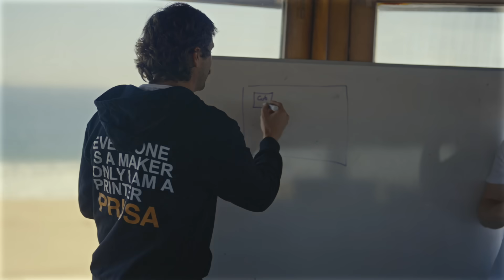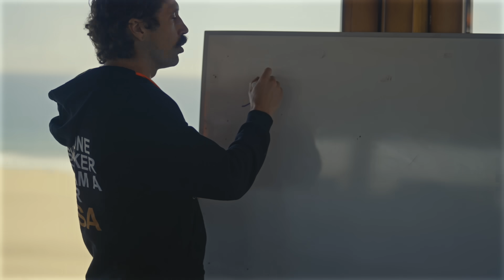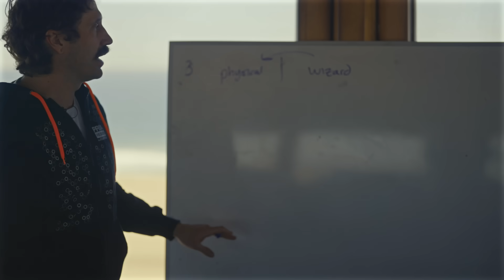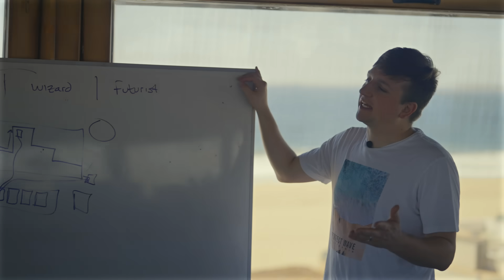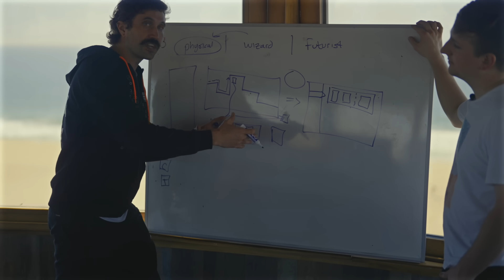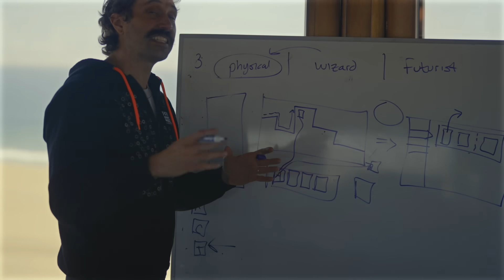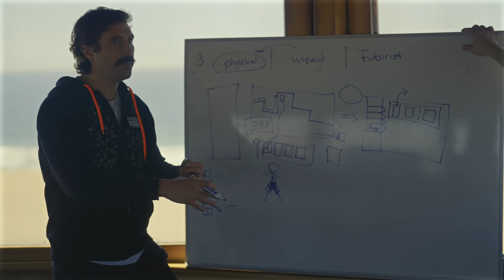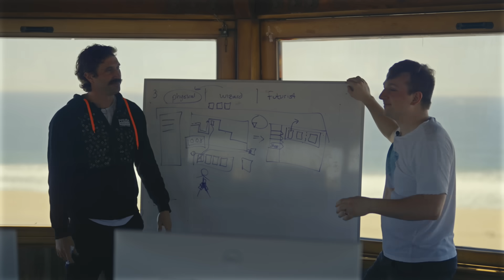BUILDING A GAME IN 7 DAYS